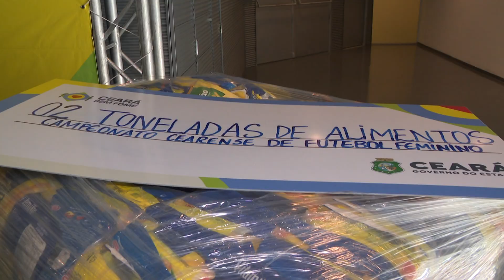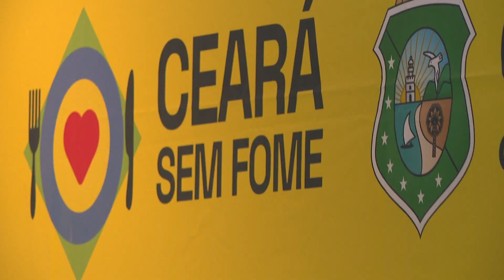Ceará Sem Fome Recebe Doação de 2 Toneladas de Alimentos do Campeonato Cearense de Futebol Feminino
O Programa Ceará Sem Fome agradece a solidariedade do Campeonato Cearense de Futebol Feminino! Duas toneladas de alimentos foram arrecadadas durante a final e já estão chegando a quem mais precisa. Juntos, fazemos a diferença! 💙🤝